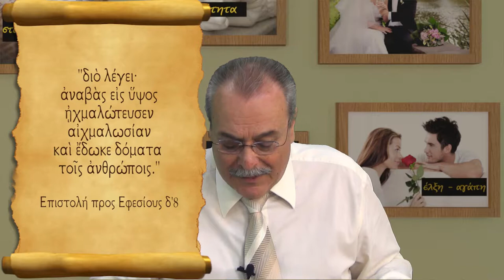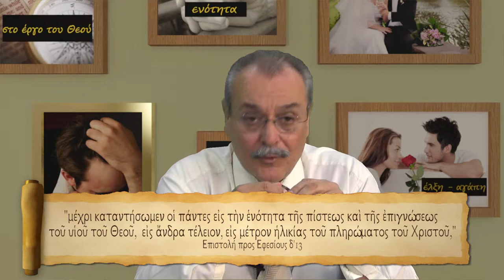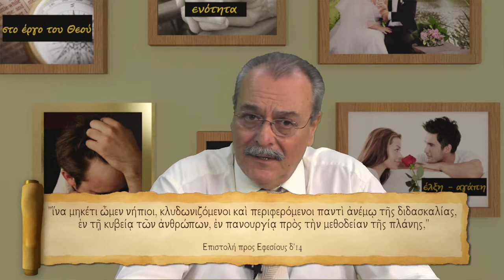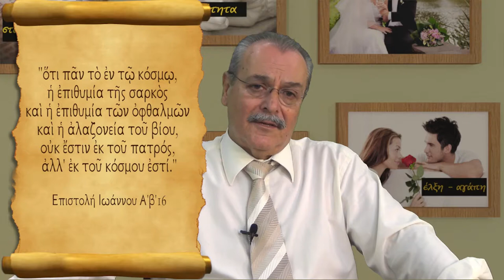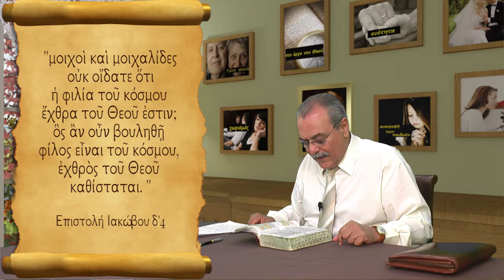Η εκοσμίκευση το μικρόβιο της διάσπασης της οικογένειας.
Χριστιανική οικογένεια (Εμπομπή 19)
Εσωτερικό διαζύγιο (Μέρος Β').
Σωστός καταρτισμός της οικογένειας. Ενότητα πίστεως.
Η εκοσμίκευση το μικρόβιο της διάσπασης της οικογένειας.Λύση και φάρμακο.
FN:19_Christian_Family.mp4